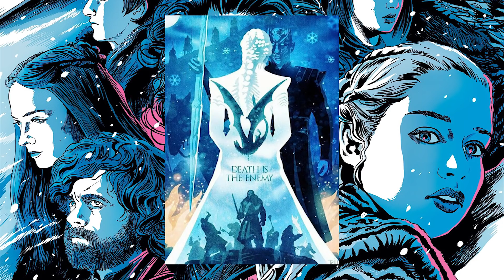New Trailer SOON & showrunners AREN'T Happy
New Game of Thrones FULL trailer for the final season coming soon and the showrunners AREN'T happy.

♥BIG THANK YOU TO THESE PATRONS♥:
Carrie
Ashley Conkel-Porwoll
Craig Mulvey
PEGLEG
TriangleWineCompany
Peter Lorenz
Brooke Geer Person
Maturin Shardik
BomberPidgeon
The Wrath Of Ruthless Podcast
Alex Adams
Laurie Alberts
Tiffany Shredder
Ronnie South
Allie Meyers
Robert Cintron
Laura Roberts
Daisy Tillman
Mary Haney
Kathleen Vangola
Joy Amalaos
Childe Roland
BornBuckeye
John Cadena
Lacy Adams
Katie Metileos
Shelly Kytos
Cameron Rapoza
Evan Johnson
Eric Caper
Alisha Smythe
Alexandra Evans
Susan Harper
Marc Joseph aka The Snow In Winterfell
KidFresh32
Sean Powell
Will Kozup
Kelly Faullen
Ashley Ellis
Alisha Frank
Craig Mulvey
Jared Mills
Clifford Morgan
John P Ibbotson
Michelle Williams
Nathan Effiom
John Gonzalez
Mike Palmerio
Rebecca Hill
Ada Karloi
Eleanor Puckett
Christiana McPhee
Lizzie Henderson
Adam Escaloros
Harold Burns
Twanna Ware-Niemi
Lauren Wagstaff
Chris Harris
Marci Matthews
Theresa Massey
Walter Fletcher
Timothy Johnson
Marilyn Benitez
Roxanne Marie Araña
Sophia Curry
Mia Bridges
Bryan Osterhout
Kathleen Cotter